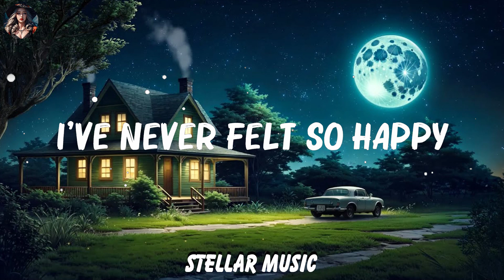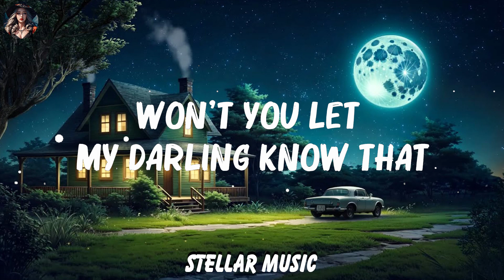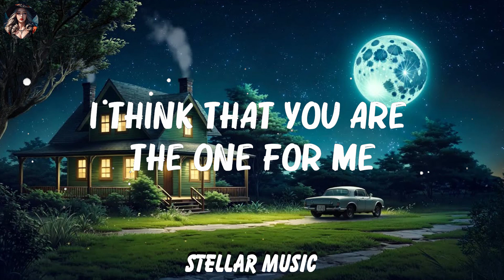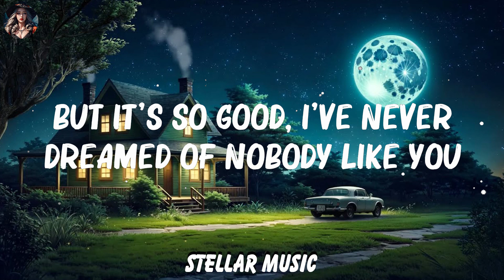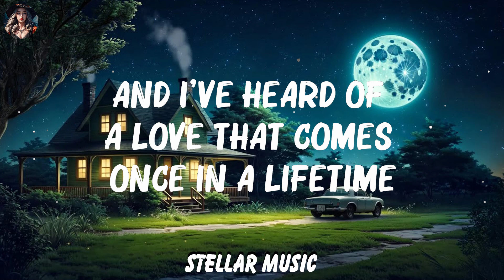Ruth B. - Dandelions (Lyrics).. Mix Lyrics